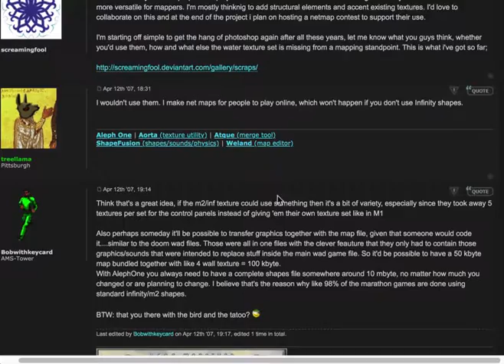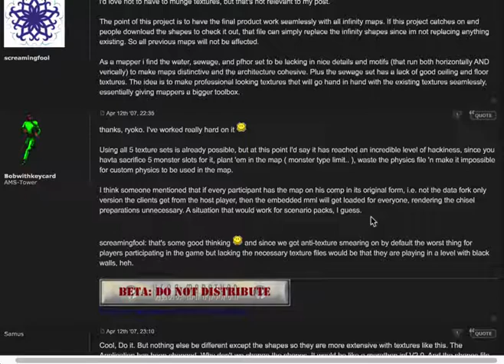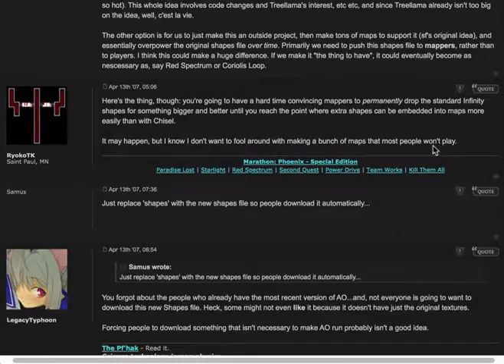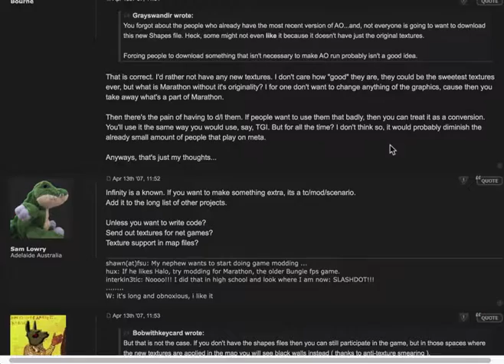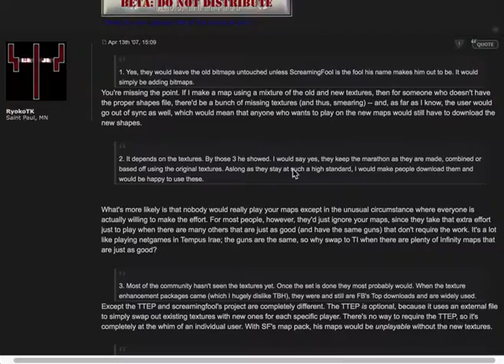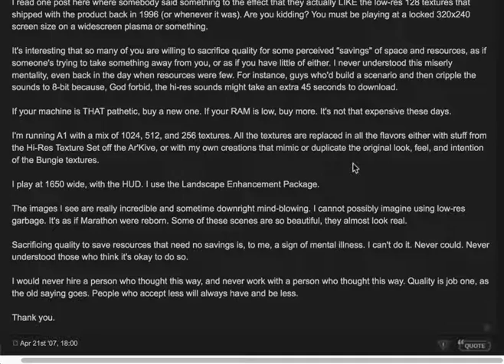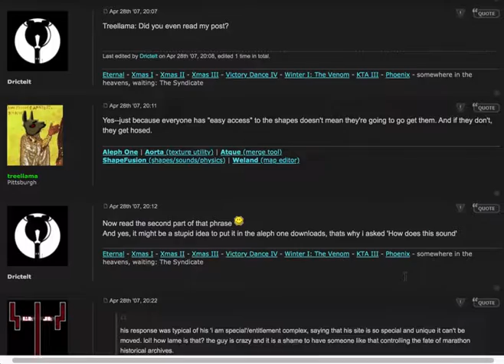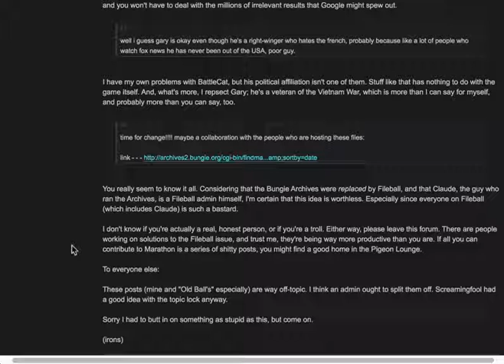Pfhorums Legends Threads - Total Carnage Scrollthrough - Pt. 3 - "Additional textures for infinity"